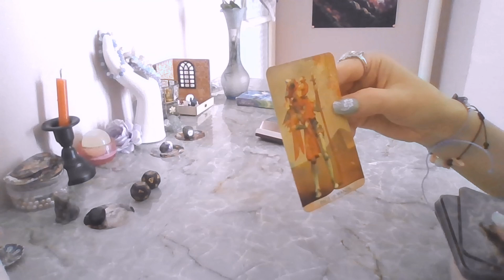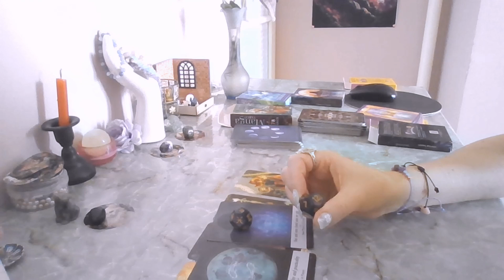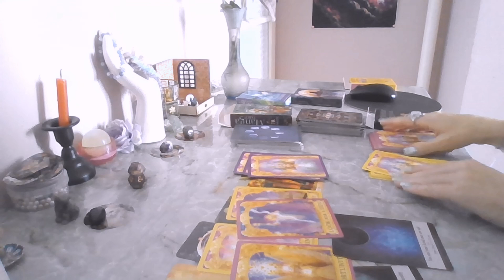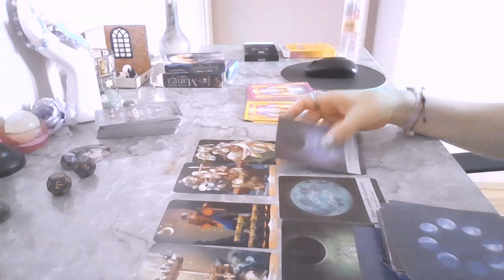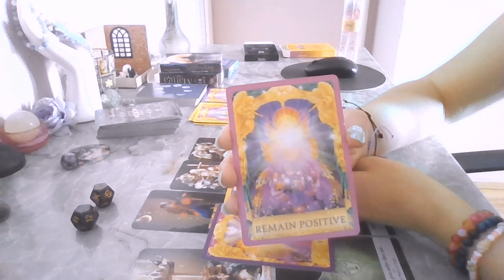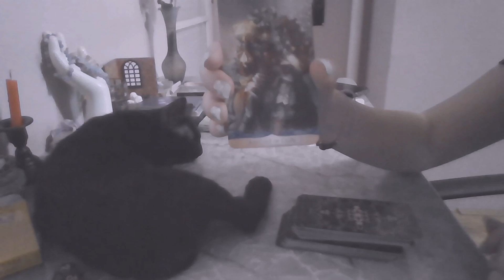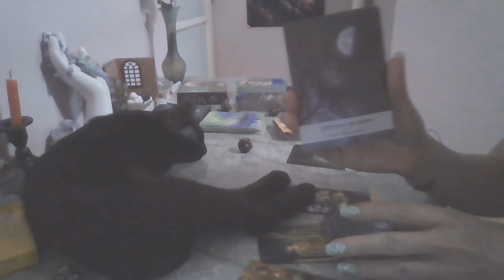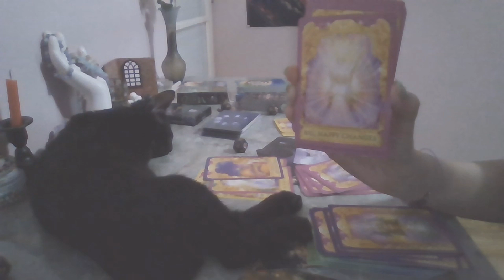Will you have a baby together with your SP,BF,GF,love? Quick pick a card reading